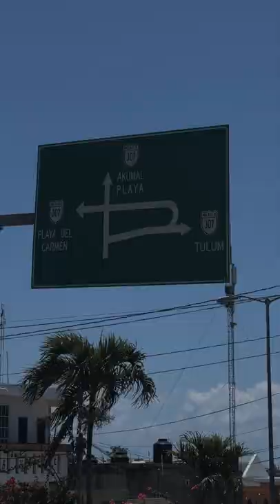Fear Is Not Real